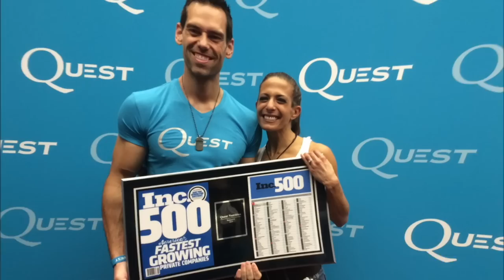AGING IS A SCIENCE: What To Eat & When To Eat To SLOW THE AGING Process | Matt Kaeberlein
On Today's Episode:

You just want to look better, feel better, have bigger muscles, tighter skin, and a sexier body you can enjoy and be proud of. The information and narratives floating around on how to achieve that are all over the place, and understanding how to discern what the takeaway action is going to be for you to achieve results is really what you need.

Matt Kaeberlein, Director of the Biological Mechanisms of Healthy Aging Training Program, and founder and co-Director of the Dog Aging Project, is a biologist best known for his research on evolutionarily conserved mechanisms of aging.

When you’re doing your own research into what things you can be doing to optimize your health and lifespan, Matt warns that  you’ll need to be careful of research studies with narratives that lean one-sided.

Some of the key ideas Matt and Tom discuss in this episode around anti-aging that will perk up your ears are:
Why Matt calls BS on “Reverse-Aging”
What the drug Rapamycin has the potential to do for long term health
What metrics should we be measuring for good health and anti-aging

With all the years of experience from Matt Kaeberlein as a biologist specializing in anti-aging, he confirms that exercise and nutrition are as effective as exogenous drugs such as Rapamycin.

Are we busy trying to create complicated solutions to anti-aging, longevity and health that plain old boring nutrition and exercise can take care of already?

QUOTES:

“We know things like rapamycin, [...] can reverse some of the functional declines that go along with aging.”

“I’m not so sure that exercise and nutrition are fundamentally different from rapamycin. Exercise hits the hallmarks of aging, it affects biological aging.”